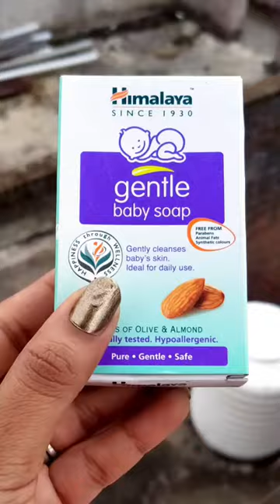घर पर बनाए गिफ्ट पैकिंग diy 2023